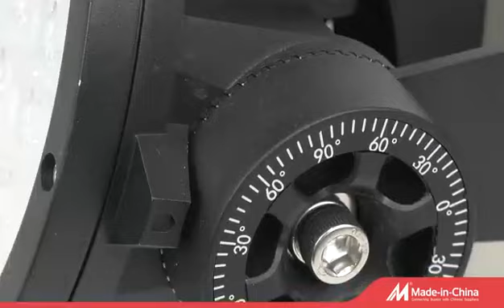LED ME Stadium Light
Add RGB function , excellent anti-corrosion preformance , low UGR ,
Finland LEDIL optical lenses, precision control light, reduce light pollution
Contour dial design, install lamps 360 ° no dead Angle